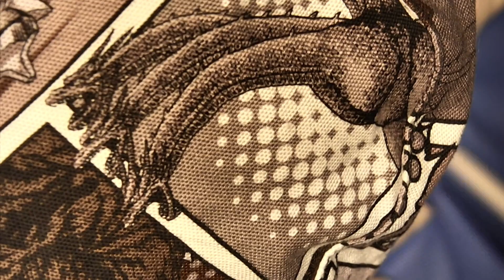sinus lift with implant 7min (p't have immune disease , WBC1000)